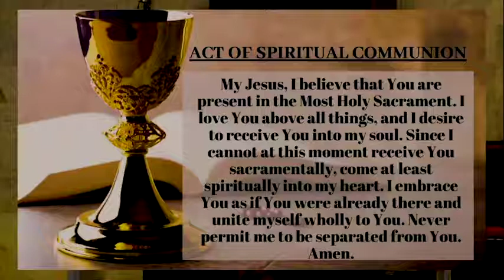CORPUS CHRISTI, YEAR B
Join us in celebrating the Solemn feast of Corpus Christi, Christ's Body and Blood in the Eucharist. God bless you always.